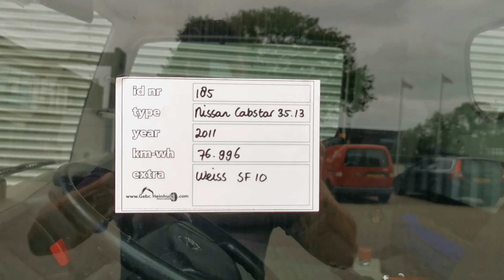Nissan Cabstar 35.13 Weis SF 10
For Sale
Stocknumber 185